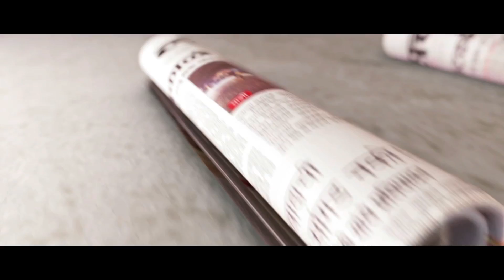Celebrity should stay away from commenting and running the world